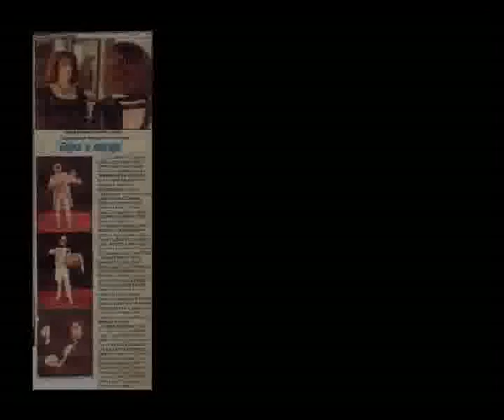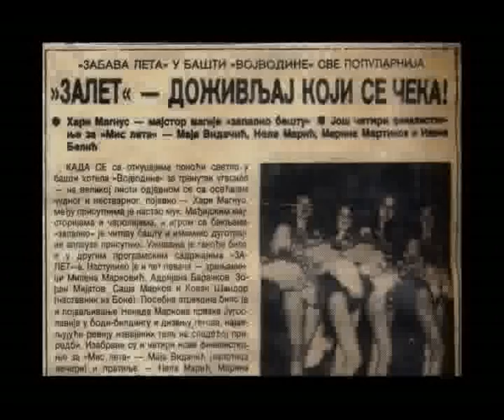Hari Magnus 2/2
Internacionalni majstor magije